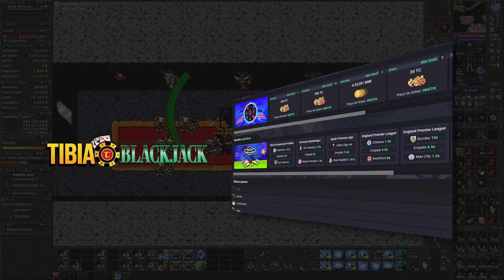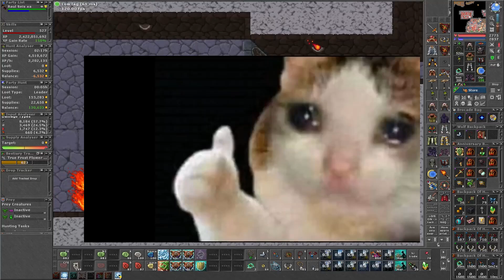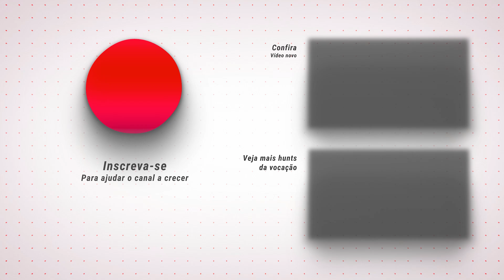ED 527 + EK Hunt Duo Deep Desert (Skeletin) 4kk/h (150%) + 2kk Profit - Tibia Hunt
Sigam o brabo na roxinha 👇
🟣/Sequellasz

ED 527 Hunt Duo Deep Desert (Skeletinho) 2kk+ Profit - Tibia Hunt [12.91]

EK lvl 600 - Sword 117

Runas:

Dodge - Skeleton Elite Warrior
Poison - Undead Elite Gladiator

Imbuement Death - Armor

ED lvl 527 - ML 105 (133 com set)

PARCEIROS:
Compre/cadastre-se nos links abaixo e apoie o crescimento do canal:

00:00 Intro
00:02 Tibia BlackJack
00:19 Rei dos Coins
00:32 Hunt
09:20 1h Analyser
09:32 Obrigado por assistir

tibia tibia hunt tibia hunting onde caçar tibia tibia mmorpg how to tibia best spots hunt tibia double xp tibia onde upar tibia profit tibia tibia clips tibia shorts corte do tibia guide hunt guide tibia pvp tibia war pelego tibia otserver curiosidades do tibia clips tibia old tibia goraca bobeek top lvl global bestiary zerando bestiary beatiary tibia bestiario tibia pontos de charm charm points tibia runes tibia charm master sorcerer elite knight royal paladin elder druid onde caçar ek ed ms rp prifit tibia bazar tibia streamers rubini nattank nalu rick games libosi ddd ombra libertabra serdebra